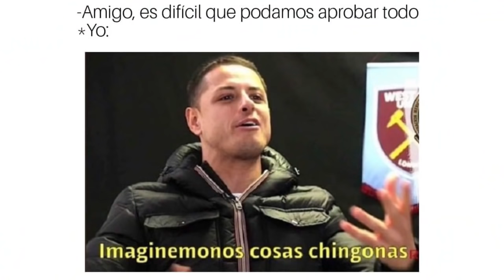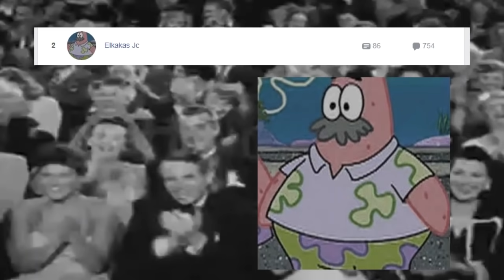MEMELOGÍA EDICIÓN ESPECIAL 2018!!! PT 2